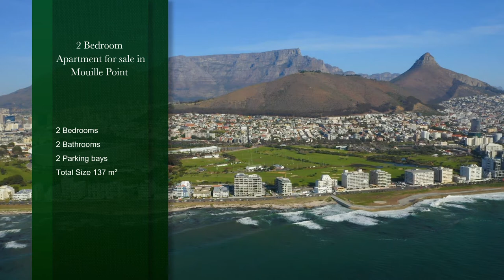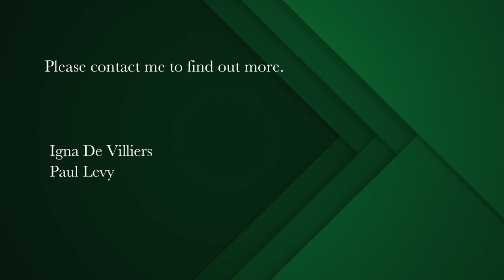2 bedroom apartment for sale in Mouille Point | Pam Golding Properties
The Mighty South Seas
So rarely do we list such a beautiful, full on sea facing of excellent proportions in one of the most desirable of residential complexes along the Mouille Point promenade. The mighty South Seas building – high up with sensational sea views and accommodation.

The kitchen is modern and in good order with full scullery behind the kitchen. Excellent storage. Open plan kitchen leading onto oversized dining and lounge area which in turn opens to the patio with splash pool and covered external area. North facing. Main bedroom oversized with modern en suite bathroom. Sea facing with access to the patio. Second bedroom adjacent to the second bathroom with shower.

One of the most popular buildings in the area inclusive of a communal swimming pool, a full on gymnasium, building manager, fibre enabled, generator for entire building and each an every unit internally aswell.
Concierge and great security awaits. Viewing by appointment please.